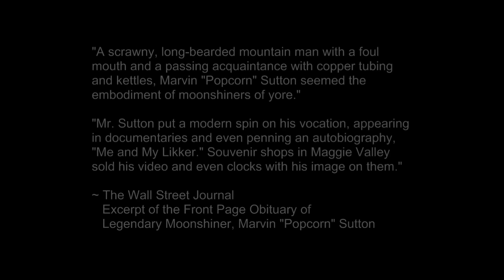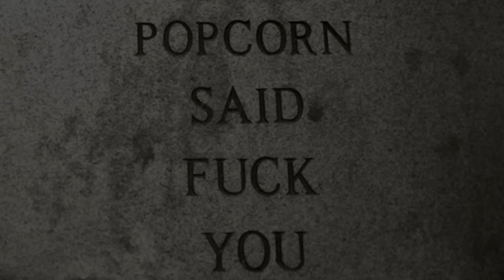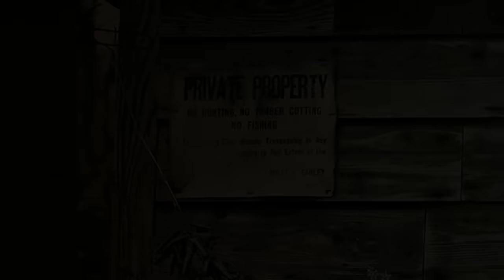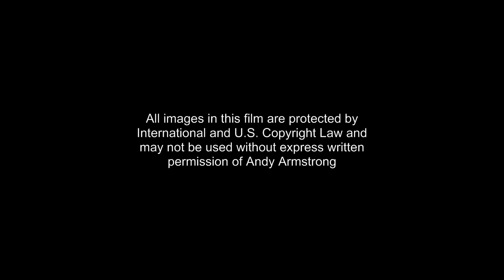Legendary Moonshiner: Popcorn Sutton (the day before he died) by Andy Armstrong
- This short film by international award-winning photographer, Andy Armstrong shows images of legendary moonshiner, Popcorn Sutton the day before his death in 2009. Armstrong was hired to capture marketing images of the moonshiner and recounts the events of that day in this film. To see more of Andy Armstrong's work,

JUST A NOTE: Andy Armstrong was hired as a commercial photographer by Popcorn and his partners in making his Tennessee White Whiskey to create promotional images for his product. There was no interview, only small talk throughout the shoot. While Armstrong still owns the copyright to these images, Popcorn sold his likeness rights to that same group and they still manage them now.